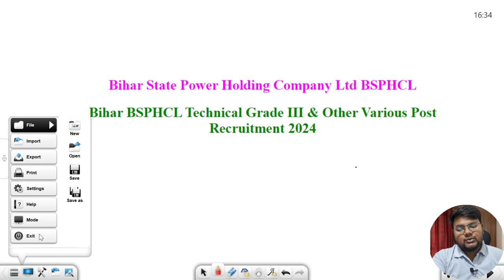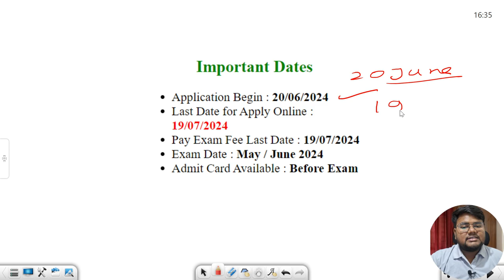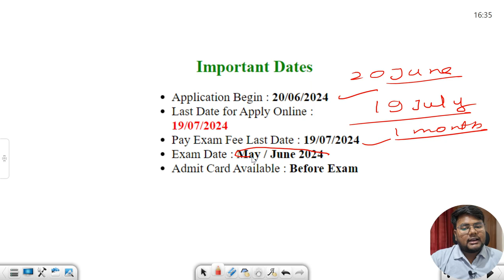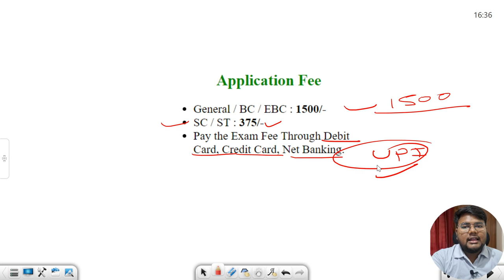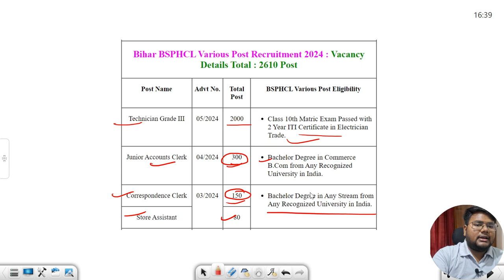BSPHCL Technical Grade 3, Junior Engineer, Assistant Engineer Recruitment 2024 OUT NOW |Apply Online